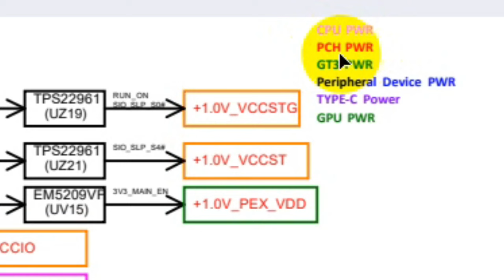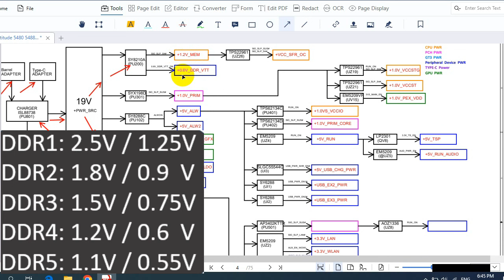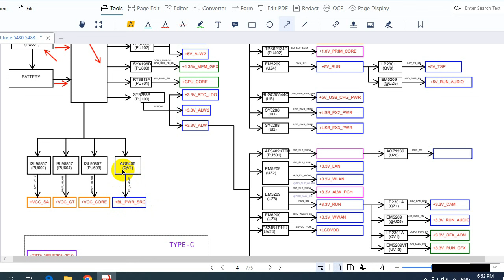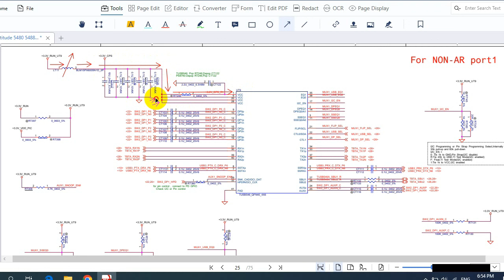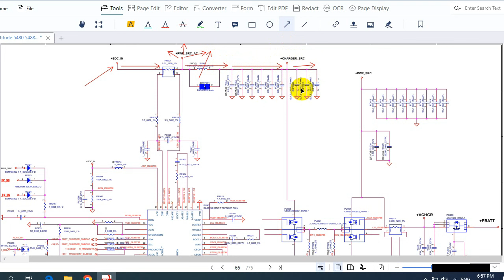Trace and Track Motherboard Voltages Like a Pro - Laptop Motherboard Repairing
I can help you fix your broken computer for free:
Note: this video was made at the request of many of my faithful followers, asking me to create a group on WhatsApp to solve their problems directly.
How to diagnose & repair a Dead laptop motherboard course👇👇👇
Microscope
Voltage Injector
Programmers
Reballing / Stencils
Repair Tools
iPhone Cases
Soldering
Soldering Equipment
Storage / Rack
SMD Books
Tempered Glass
Test Tools
Components
Donor Boards
Gadgets / Accessories
Ports / Connectors
Tweezers
Adhesive
Apparel